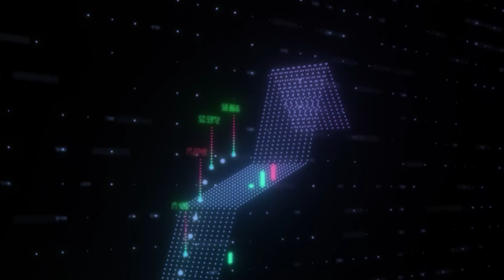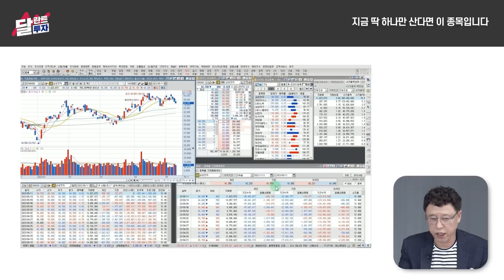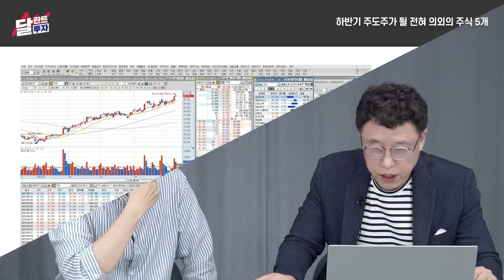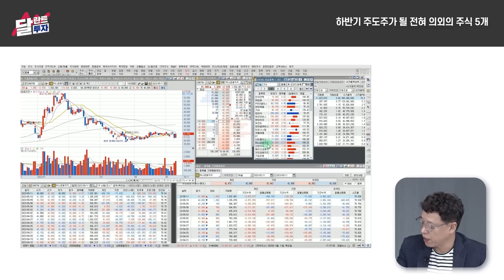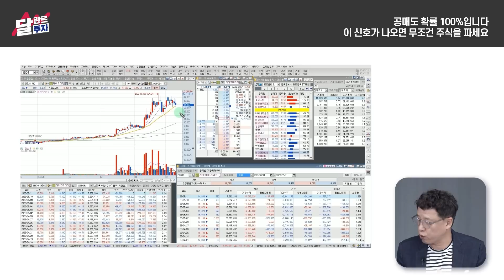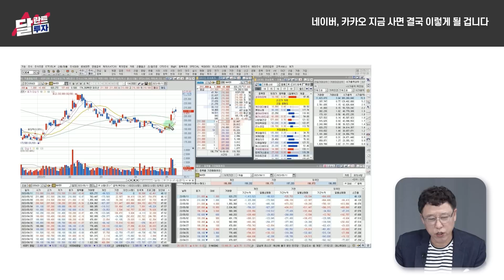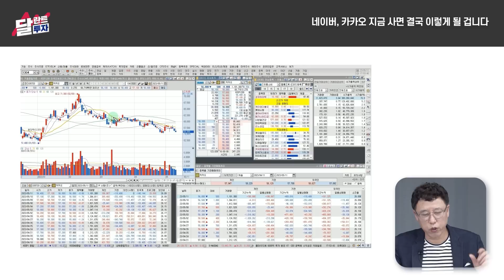에코프로, 금양 더 조정받을 겁니다. 지금은 외국인 기관이 쓸어담는 '이 주식' 사세요｜데이짱 (김영옥 대표) 풀버전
*본 영상은 5월 12일부터 5월 18일까지 방영된 데이짱(김영옥 대표)님 출연 영상(1~4편)의 풀버전입니다. 시청에 참고하시기 바랍니다.(촬영일: 5월 11일)

[김영옥 대표(데이짱)]
‘데이짱’이라는 닉네임으로 [데이짱 주식 아카데미] 네이버 밴드 Band를 운영하고 있다. 20년간 전업투자를 하며 실전으로 다져진 투자자이다. 2009년 한화증권 스마트리그 투자수익률 2위, 한화증권 드림리그 투자수익률 2위, 2010년 한화증권-아시아경제신문 주최 재야의 고수 실전투자자 대회 2위, 2011년 한화증권-아시아경제신문 주최 왕중왕전 2위의 수상경력을 갖고 있다.

00:00 개인도 공매도를 해야 하는 이유
10:00 에코프로, 금양 사지 마세요. 지금 2차전지는 이 주식이 제일 좋습니다
17:27 외국인과 기관이 쓸어담고 있는 주식
25:46 지금 딱 하나만 산다면 이 종목입니다
30:00 손절 안할 종목을 고르는 방법
35:10 하반기 주도주가 될 전혀 의외의 주식 5개
42:00 공매도 확률 100%입니다. 이 신호가 나오면 무조건 주식을 파세요
51:19 네이버, 카카오 지금 사면 결국 이렇게 될 겁니다
53:50 이런 주식은 절대 투자하지 않습니다